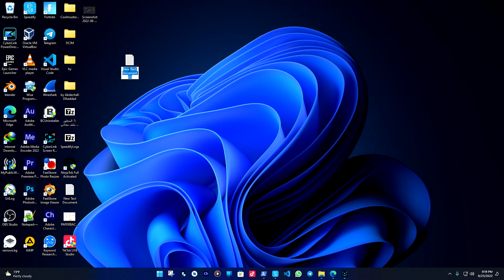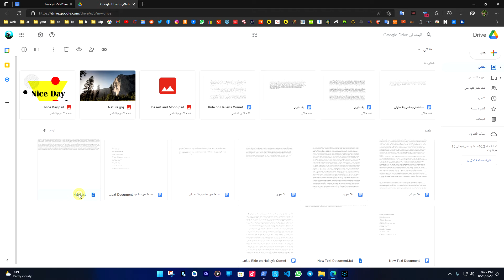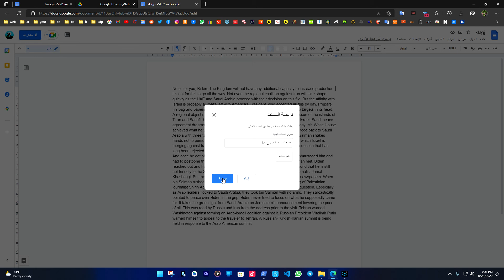كيفية ترجمة أي ملف على مستندات جوجل بهذه الميزة المخفية في Google Doc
هل تعلم أن خدمة "مستندات جوجل" Google Docs تحتوي على خيار مخفي لترجمة ملفات PDF والمستندات ؟ .. هكذا يمكنك استخدامه
إذا كنت تتعامل مع الكثير من المستندات بالتأكيد ستلاحظ انها ليست باللغة العربية أو أنها بلغة لاتستطيع فهمها. الآن ستفكر بالتأكيد في الترجمة ! توجد الكثير من الحلول للترجمة ويمكن ذلك باستخدام مترجم جوجل وكذلك توجد بعض الخدمات التي تقدم لك إمكانيه لترجمة ولكن في الغالب تكون غير مجانية. هذه المرة لدينا طريقة مختلفة باستخدام خيار مخفي في مستندات جوجل من أجل ترجمة مستنداتك وملفات الـ PDF مجانًا.